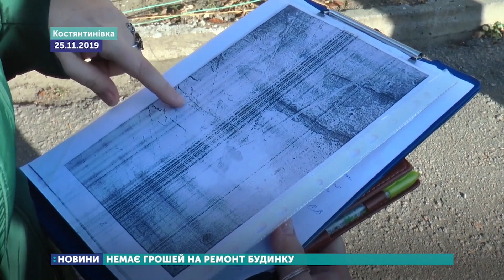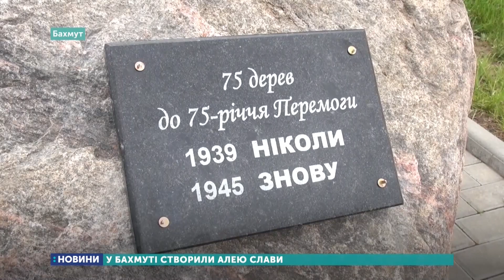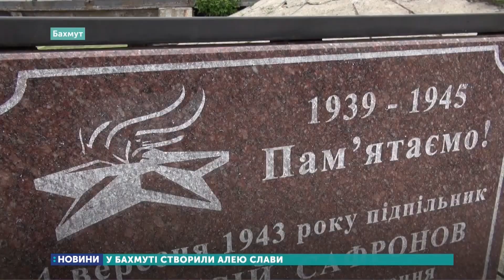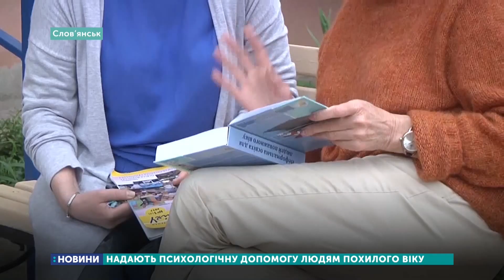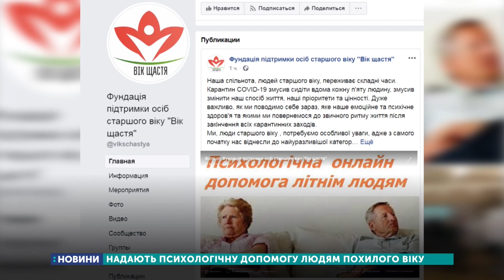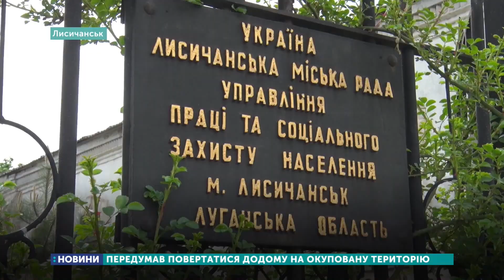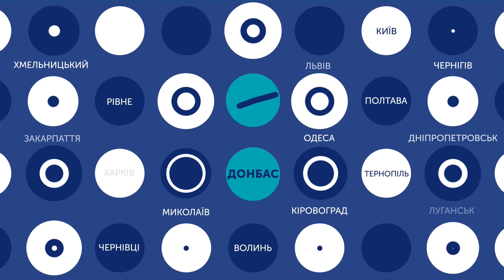07.05.2020. Новини. 20:30